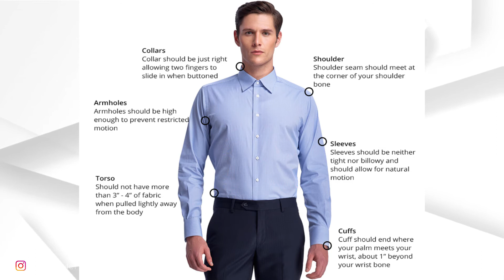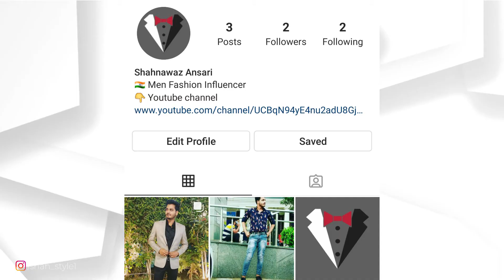Top 5 sexiest casual shirts | summer fashion tips | Men fashion | shahstyle हिन्दी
Top 5 sexiest casual shirts you should own and try it
you look good in these shirts and these shirts list making for summer and spring weather . You should try and look good.
Grooming products
1.Hair wax
2.Face wash
3.Beard growth oil

Shirts
1.Men's Shirt
2.Men's Polo
3.Regular Fit Trackpants
4.Regular Fit T-Shirt

Pants
1.Blue jeans
2.Black jeans

SHAHSTYLE
shahstyle
shah style
shah style